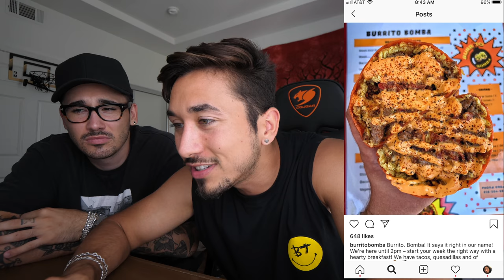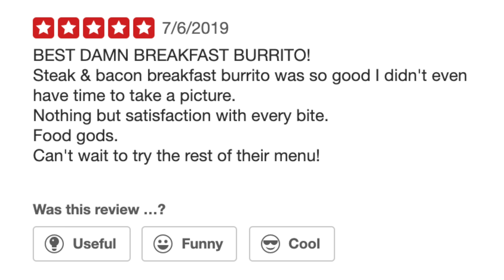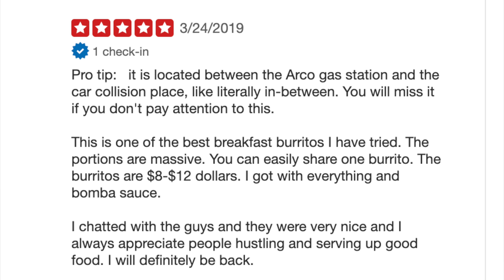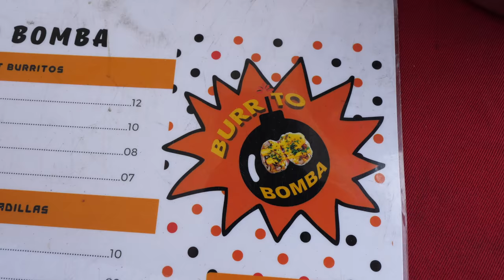Eating The BEST Reviewed Street Food Stand In My City (Los Angeles)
After lots of research and LA's New street food stand bill, we found the BEST food stand in LA...

Check out Burrito bomba:  8024 Lankershim Blvd, North Hollywood, CA 91605

Abby Adam Agustina Aiyana AJ Alberto Cardenas Alejandra Juarez Alexa Vitales Alexis Issa  Alexis Tiller Alissa Allyson Amber Amy Mad Turner Andrea Berg Angel Angel Angela Sauceda Angelica Ramos Anthony Arianna Buckley Arianna Ortiz Arianna price Ariel moreno Ashlee Bansidhar Ashley Ashlyn Olivas Ashlyn Takacs Athiena Rodriguez Benjamin Garcia Bethany kabelman Blaire Long Braylee Brian Brianna Brittany Brittney Baker Brittney Thibodeaux Bryan Alvarez Caitlin Farley Camille Herrero Carlos C Carol Orellana Cathy Cedric Burgan Chantria Chloe Brashear Chris Christian Cortnie Parent Courtney Ebers Courtney Lazier Daisy Daniella de la Hunt Danielle Darwin23 Denice Balderas Destine green  Destinee Rose Destiny Merryfield Diana Mora Dymond Galindo Eliana Elijha.john BOYw☮der Eline Øverland Elise Elizabeth Spain Elizabeth womack Emily May Ender554 Ethan Cameron Ethan Nowery Flynn Gabriel Sanchez  Georga Wells Glenda Davila Guadalupe Ayala Hannah Parsons Heather Heather Baldwin Indy Reed Isaiah Herndon  Isaias de Jesus itsalexisl0ve Jackelyn duarte Jacqui Zimmerman Jaime Jamie Stoessel Jasmin Jasmine Lamas Jasmine Randall Jasmine Stachelski Javier jeffrey Jenna Bullinger jess Jessica Jessica Martinez Jessica Therese Sleiman Rahme Jessie Cheroske Jhonathan Miranda Johana mercado JOHN GRAD Jojo jordan Jose Kaitlyn Moncevaiz Kamila Sharma Karina Rodriguez Katie cluff Katy Gentile Kayla Kayla Kayla Ebel Kayla henderson kendall k Kevin Ronces Kevon Mayhan Khalilah ? Kierre Kim Mahler Kimmie Kriss krissie johnson Kristen  McMahan Ky Gill Layla Keaton lesliekivell Lisa Lisa Ezell (BrennenTaylorNews) Louise Varndell Lrolle0704 Lucy Jackson Macayla Wilks Mackenna Maddie maddy Madison Maileen Truong MaLaya Mallory Clifton Manny Martinez- Ramos Maria Marissa Hancock MATTHEW GLOVER Meg Mel~Rose Meme2213 Molly Moonsh Morgan Sykes N.J. Wynn Natalia Rouse Natasha Woodbeck Nicolas Astudillo Nicole Nicole Marie pip Rachelle ward Rayne Renee schumaker Robyn Gioe Rose Riley Sabrina Sage Xavier Samantha Samantha McCarren Sara Sara Baker Sativa Stoner Sebastian Rodriquez Seth shane sharp Shaunessey Lambert Sheradan Adams Skyler lang Sydney Hamilton Symerel bennett Tammy Tanya Stavroulias Tawny Tiffany Tiffany Tori Tyler James Tysean Valerie Ramirez Vanessa Barrera Vick Allen victoria Whitney Miller wigcolby William Thomason Yasmin Crouch Yazmina Yesenia Escobedo Zwemy Muniz